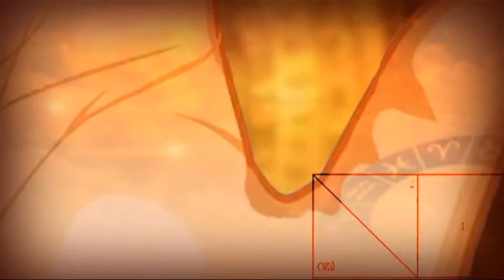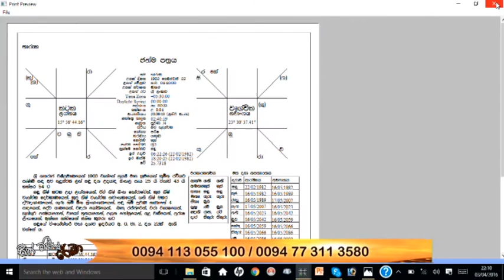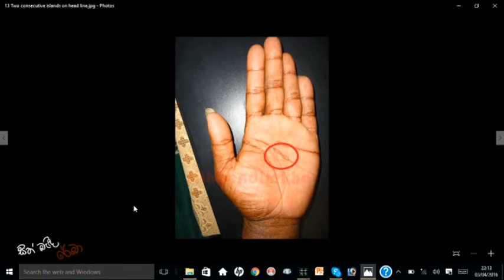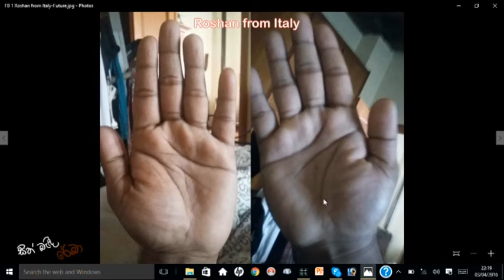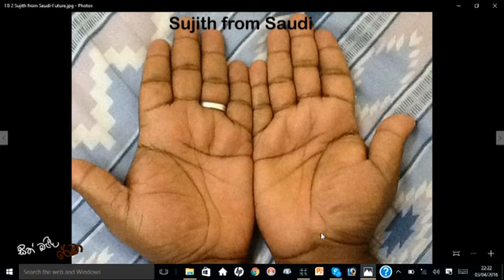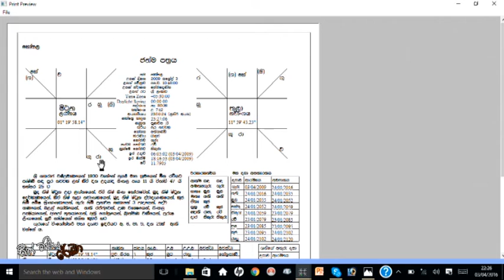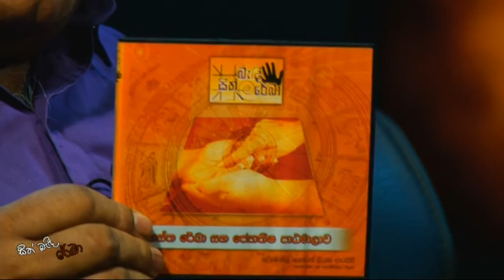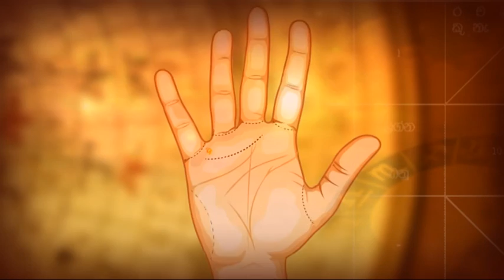Sith Badi Reeka Clip 02 2016 04 03